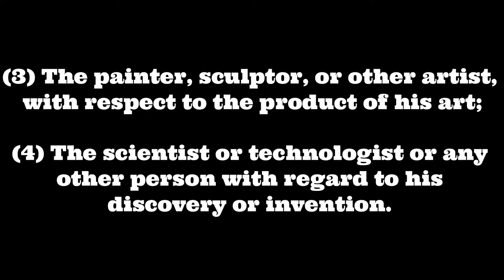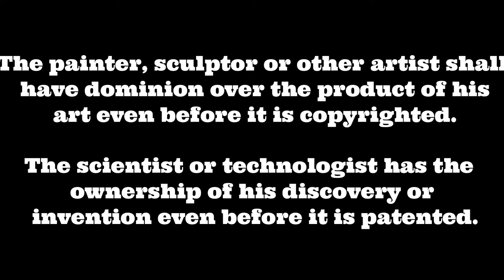INTELLECTUAL CREATION - Book III - Article 721 to 724 CIVIL CODE Audio Codal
DOWNLOADING ANY VIDEO WILL NOT MAKE YOU CRIMINALLY LIABLE BUT YOU KNOW HOW THE LAW ON KARMA WORKS.